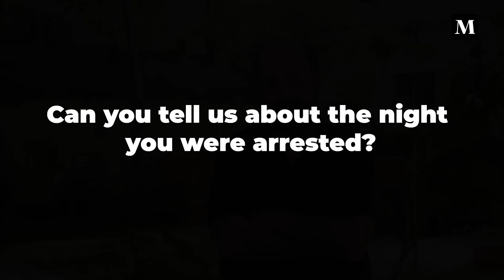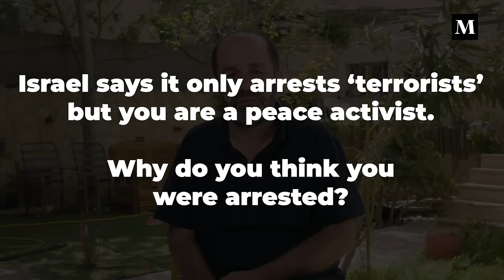Exposing the Reality: Life Inside an Israeli Prison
Palestinian activist Munther Amira was brutally arrested from his home in the occupied West Bank by Israeli forces in December 2023.

After brutal interrogations, during which he was abused and subjected to torture tactics, he was ordered by an Israeli military court to 4 months in administrative detention, which is imprisonment without charge or trial.

In this video, Munther describes the torture and abuse he and other Palestinian prisoners faced in Israeli prison, which he said was more like a cemetery than a prison.